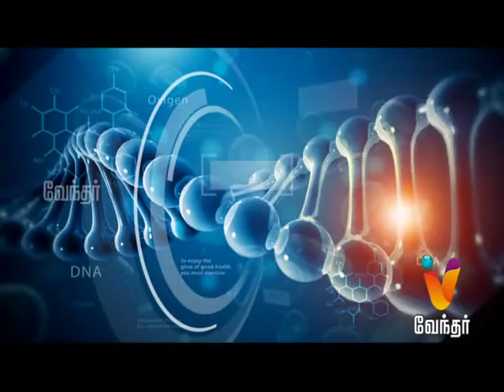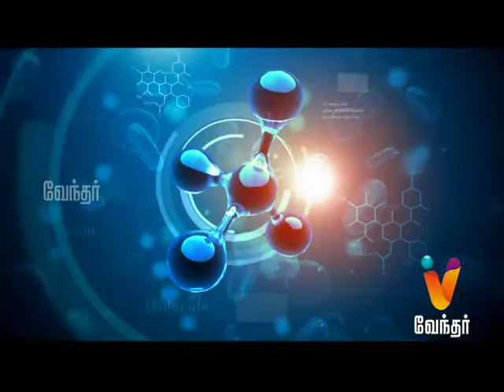VTS 01 1